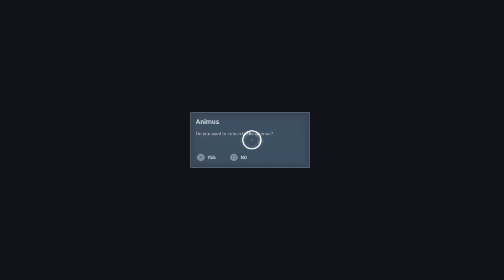Assassin's Creed Origins Part 7 - What comes after Vengeance?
We return to Aya to celebrate the death of those who killed Khemu. After Aya tells us to find Apollodorus' contact near the Hippodrome. I do a bunch of side missions first to raise the level. I try to kill a Phylake but fail. Then we go to the Hippodrome and meet the contact.